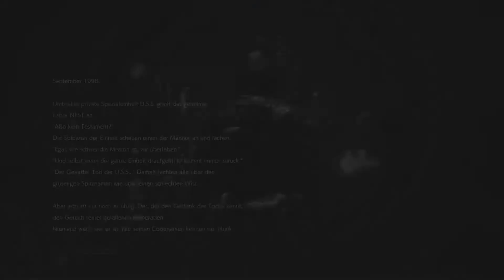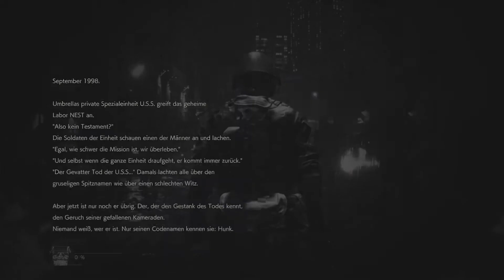RESIDENT EVIL 2 REMAKE Platin-Let's-Play #45 | The 4th Survivor (deutsch/german)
Bevor wir Leons Speedrun machen, kümmern wir uns noch um zwei Trophäen. Einmal müssen wir G in seiner 4. Form besiegen, solange noch mindestens 4 Minuten Zeit übrig bleiben. Für die andere Trophäe müssen wir den Zusatzmodus 'The 4th Survivor' durchspielen, wo Hunk als einziger Überlebender vom Umbrella Security Service versucht, aus der Stadt zu entkommen.